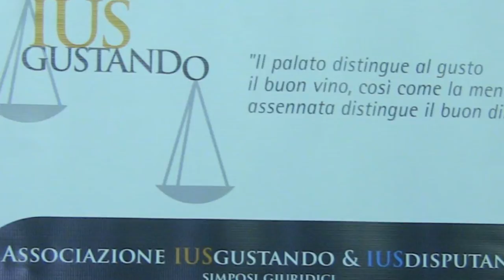Matilde Brandi madrina dell'evento organizzato da IUS Gustando - "Rosso: per Amore, solo per Amore"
Intervista di Camilla Nata a Matilde Brandi, madrina dell'evento organizzato da IUS Gustando, associazione che ha organizzato alle Officine Farneto un evento contro la violenza sulle  donne

CUCINARE IN ROSSO CONTRO LA VIOLENZA ALLE DONNE
ROSSO: PER AMORE SOLO PER AMORE
i coltelli si usano in cucina.
25 novembre 2014 - ore 19,30

NELLA GIORNATA MONDIALE
CONTRO LA VIOLENZA ALLE DONNE
insieme a
Sandro Masci e la Scuola di Cucina Les Chefs Blancs
Bailliage Ampisya- Calabria
Association Mondiale de la Gastronomie
Chaine des Rotisseurs
presso
Officine Farneto -
Via dei Monti della Farnesina 77-Roma.